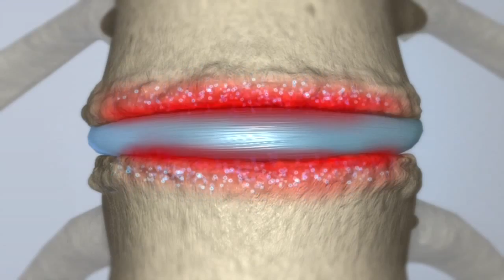Dr. Jeff talks with Professional Football Player Dan Hampton